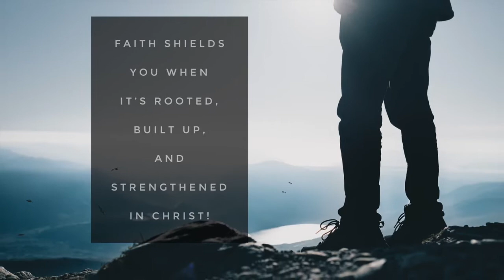Worship Service 05/09/2021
Title: FAITH
Series: STAND in Christ
Text: Ephesians 6:16
FAITH shields you when it’s rooted, built up, and strengthened in Christ!
...Be present and bring truth!

Victorious
David Carr | Justin T. Daly | Mac Powell | Mark Lee | Tai Anderson © Kobalt Music Copyrights SARL (Admin. by Kobalt Music Publishing America, Inc.)